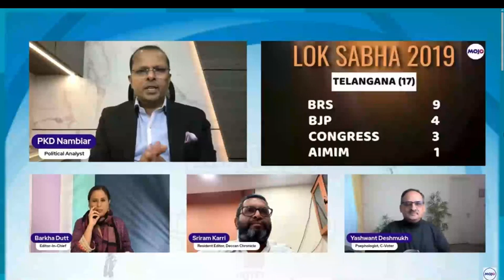Election 2023: Inside Telangana's twists and turns. Watch my analysis on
Armed with over 20 years of experience as an Entrepreneur, Marketing Strategist, and Political Analyst, PKD Nambiar, Managing Director & CEO, of Flags Communications and Chairman, B-Square Group of Companies is a name to reckon with in the industry.